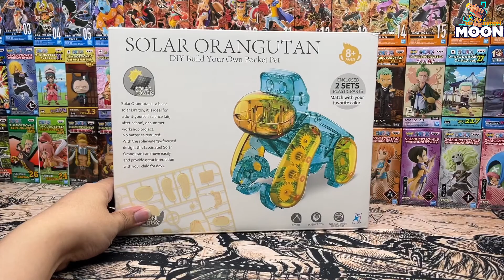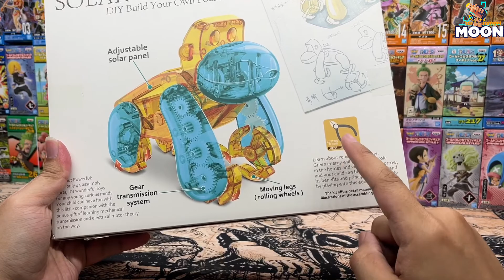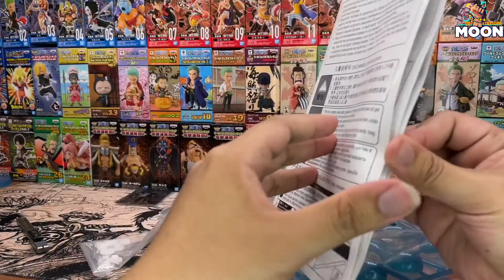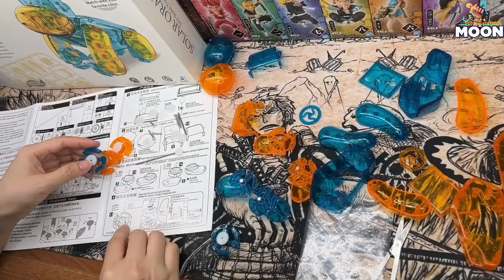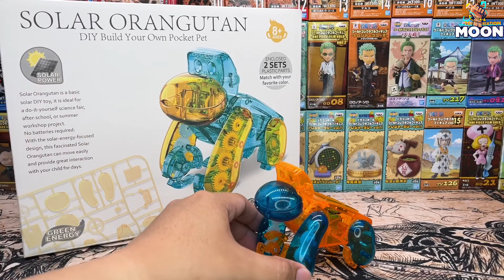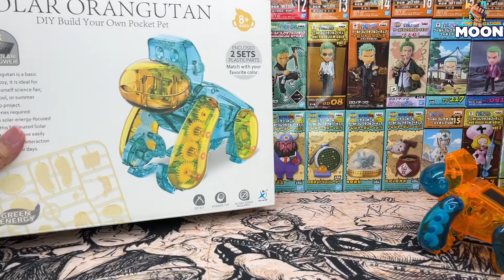Trên tay mô hình lắp ghép King Kong phiên bản ngáo | Moon Toy Station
Một bộ trò chơi mà @moontoystation hơi thất vọng nhẹ, cuối cùng lại thành 1 cái chặn giấy bằng nhựa :D Nếu anh em muốn nhận về thì cùng comment cho mình biết nhé

Cảm ơn mọi người rất nhiều, nhớ ghé qua fan page và shopee của Moon khi rảnh để cập nhập info.